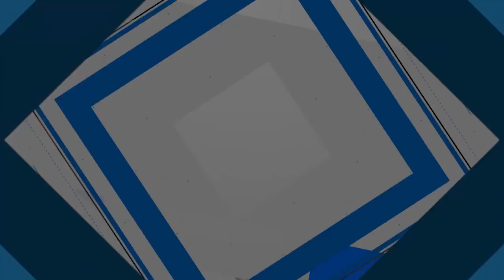Piyanas Review : รีวิว Elac Debut F5 2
Mini Review
ELAC : DEBUT F-5.2
PRICE : 29,900 THB